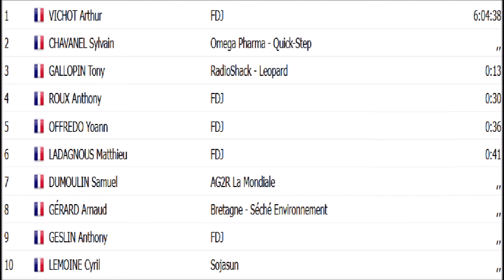Arthur Vichot champion de France 2013